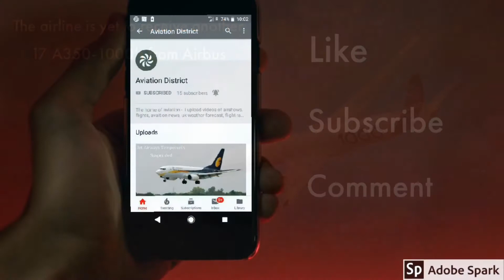British Airways Receives It’s First A350-1000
Read Please!

That looks incredible with the British Airways livery!

Image Credits

Image 1 - Twitter @BTUK
Image 2 - Twitter @BTUK
Image 3 - Twitter @British_Airways